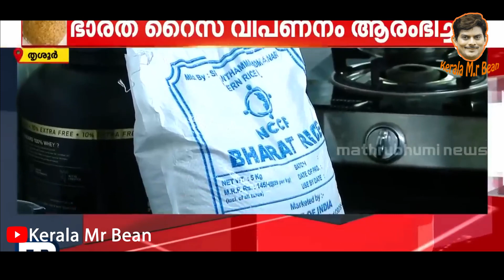മോദിയുടെ അടുത്ത ഉഡായിപ് bharat rice troll